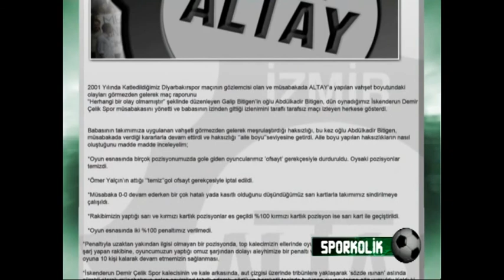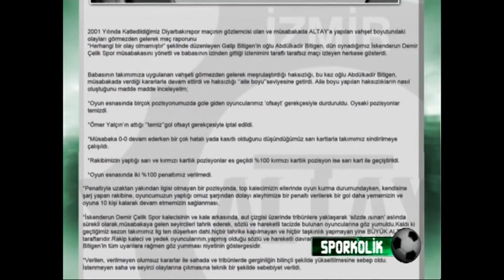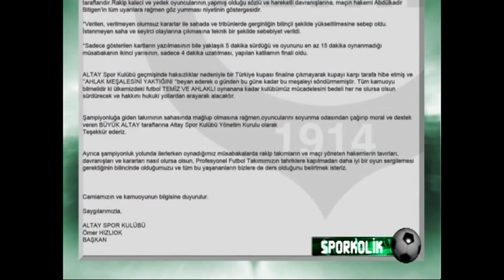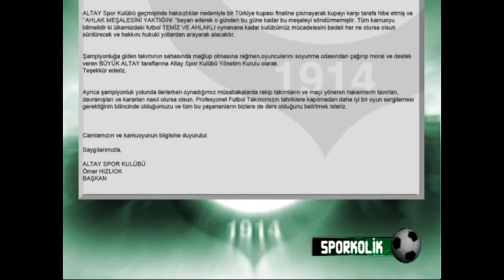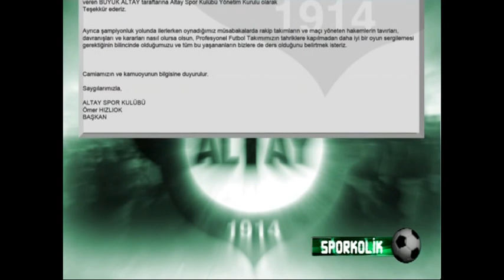SPORKOLİK GALİP BİTİGEN